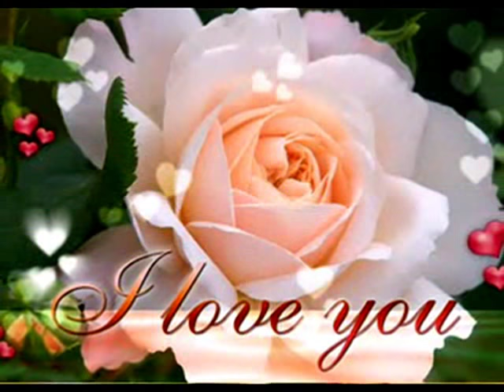Verdict :John Callas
Instrumental music composed by John Callas